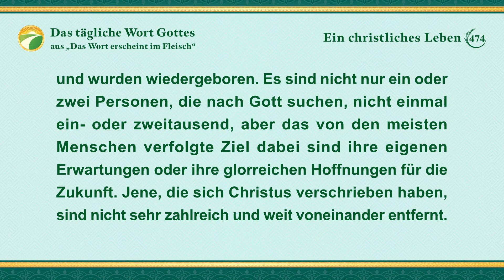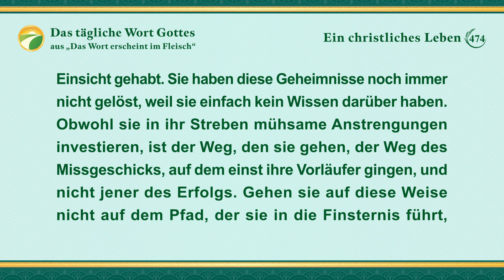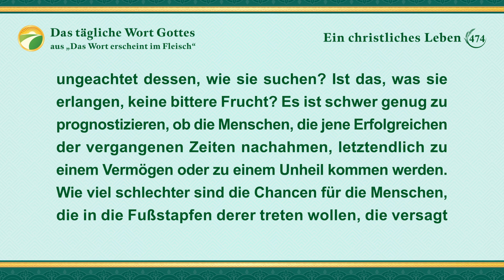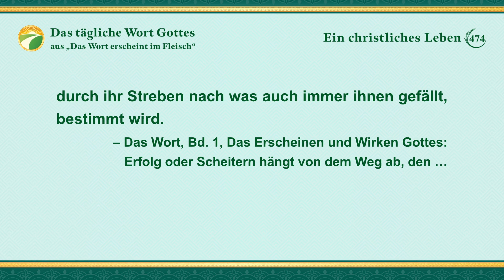Das tägliche Wort Gottes – Eintritt in das Leben | Auszug 474